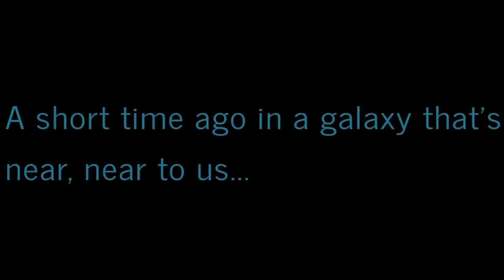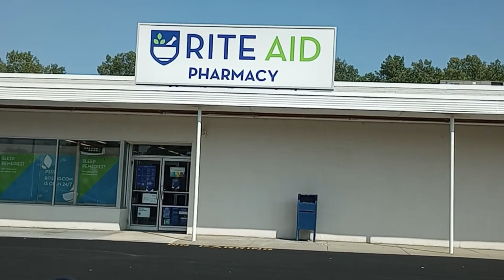Virtually Exploring Western New York: A Ride-Along Adventures! 🚦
Happy New Month! Happy back2school month as well! Today's RideAlong is short as I went no where particular and not too far away from home either. Thus we start at my parentshome then head to pellicano which is LITTERLY around the corner from my parents house. It where MOST of WNY buy their meat from, after that I go to @riteaid which is LITTERLY up the road from my parents house, after which I travel walking distance to savealot to find a pizza (they didn't have) pizza then I head over to @Walmart for a pizza, then I go to walmart, after which I go home for the day.